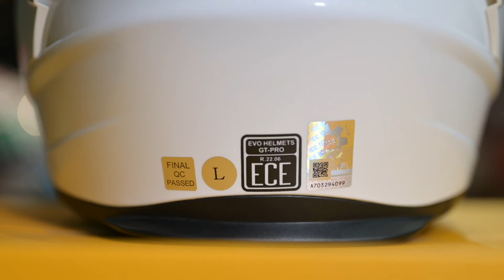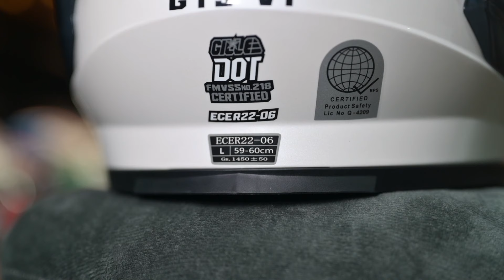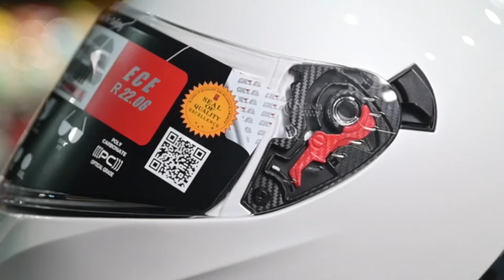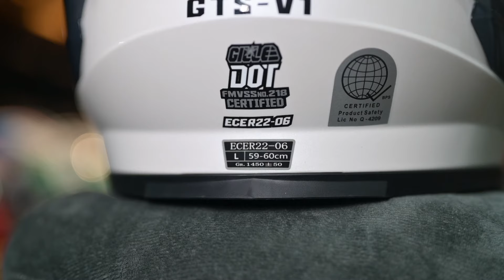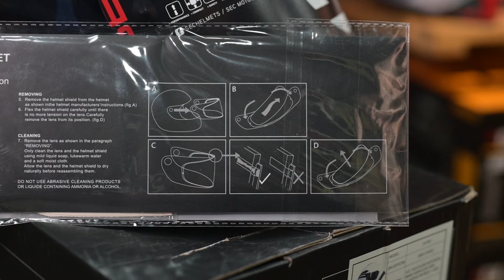EVO Vs Gille Vs SEC - Full Face Helmet Battle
VERSUS SERIES tayo mga Boss! Alin nga ba ang BEST VALUE Full Face Helmet sa PH Entry Level Market today? Halika't pagtapatin natin ang mga sikat na brands na to!

EVO vs. Gille vs. SEC. Let's Go!

Full Face Helmet Prices:

EVO GT-Pro Mono: 3,600.00
GILLE GTS V1 Mono: 3,500.00
SEC Ace Mono: 3,200.00